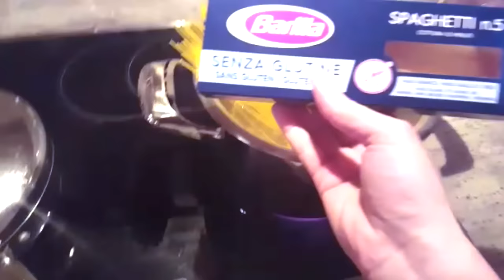SPAGHETTI CON LE COZZE